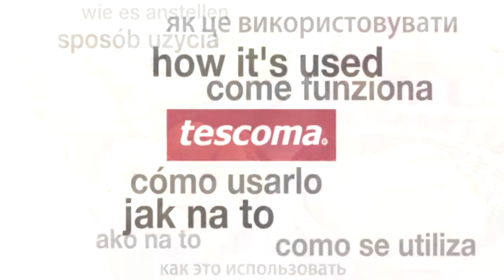Košíky FLAIR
Vynikajúci na ukladanie a podávanie pečiva, ovocia apod., vhodný do domácnosti aj záhradu. Vyrobený z vysoko odolného umelého vlákna, ktoré prevyšuje prírodný materiál - košík možno použiť na rozpekanie pečiva v mikrovlnnej rúre, je odolný voči vlhkosti, vhodný do umývačky, nemení farbu. Dodávané vo farbách čokoládová, granátová, smotanová a limetková. 3 roky záruka.